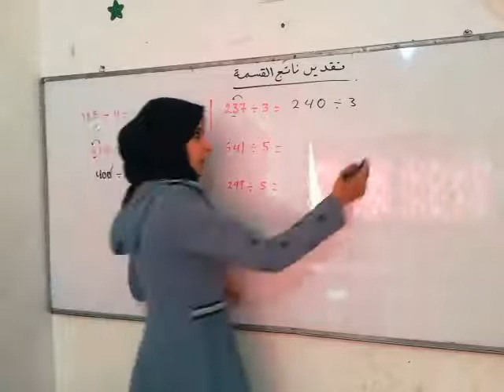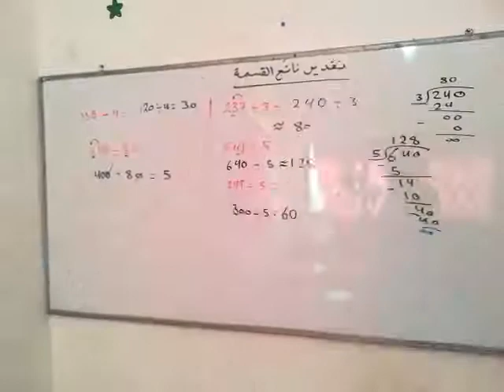تقدير ناتج القسمة